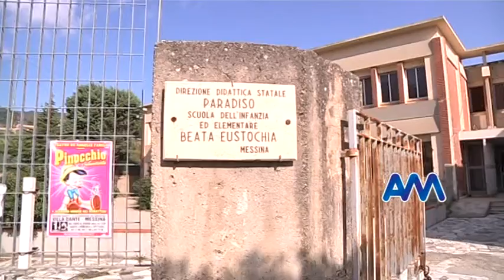Perdite d'acqua a scuola, Santa Eustochia si rivolta nella tomba